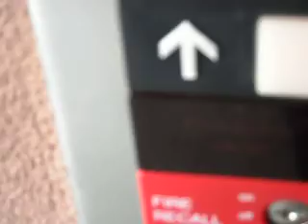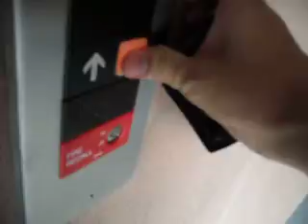Otis Hydraulic Elevator at Greenfield-Baseline Office/Medical Building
The few years old building, built in 2006, contains private offices, medical centers, and some learning centers from grade to high school.
Brand: Otis
Type: Holeless Hydraulic
Fixtures: Elevonic 401
Speed: 75-100 FPM
Capacity: 2500 LBS
Year Installed: 2006